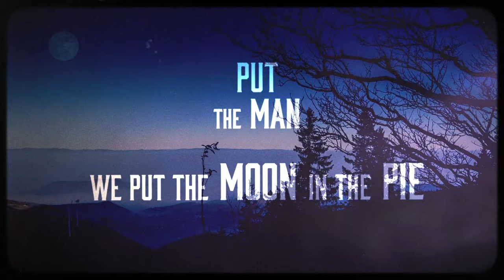Jade Eagleson - Good Country People (Lyric Video)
'Good Country People' (Lyric Video) by Jade Eagleson

'Good Country People' Lyrics:

We put the moon in the pie
Put the man on the moon
Put the full in the moon in the boon docks
We run the hills bare feet
Put the sugar in the sweet
Put the banjo beat in the boombox
We're young, we’re old
Were jacked up burning diesel
Were good, country people

Put the beans in the ground
Put the tea in the town at the cafe
Raised the cow on the farm
Got the milk from the barn for the latte
We crank that twang
Bocephus to the eagles
Just good country people

In blue jeans, spitting and chewing
Inner tubing with a fishing pole
Working on Monday, churching on Sunday
Fighting for the stripes on the flag pole
From the water tower
To the higher power
At the steeple
Good country people

Put the four in the wheel
We put the corn in the field for the bar b que
We fed the pig for the skin
For the touchdown win at the high school
Were way, out there
With the bull frogs and beatles
Good country people

At the steeple
Good country people

Dinner bell rings
Front porch swings
Scare crow sings hallelujah
Old juice harp
Box guitar
Playing that country music

People in blue jeans, spitting and chewing
Good country people
At the steeple
Good country people

Music video by Jade Eagleson performing Good Country People (Lyric Video).